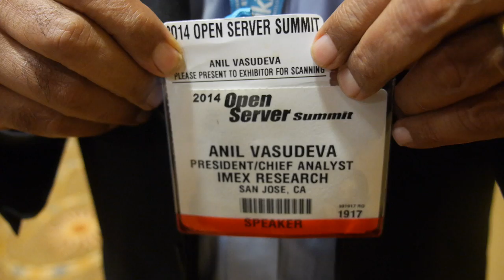Anil Vasudeva, President of IMEX Research talks Software Defined Data Centers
Anil Vasudeva, President and Chief Analyst at IMEX Research talks about Software Defined Data Centers, Software Defined Storage and Software Defined Networks, that have been coming strong in the last two years, bringing the operating costs down which is the main feature data centers are looking for.